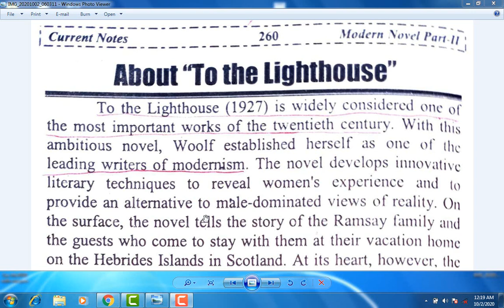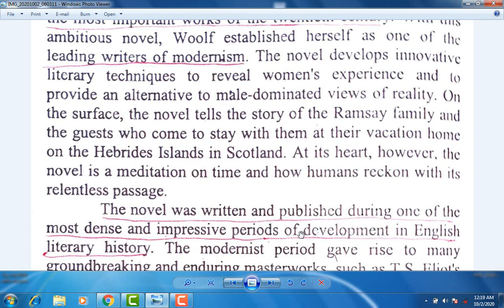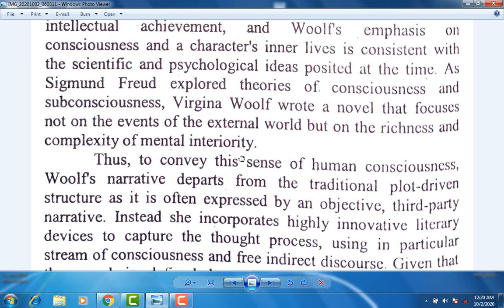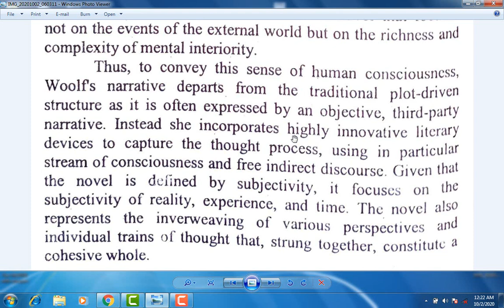To the Lighthouse - Virginia Woolf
English For All by Muhammad Niamat